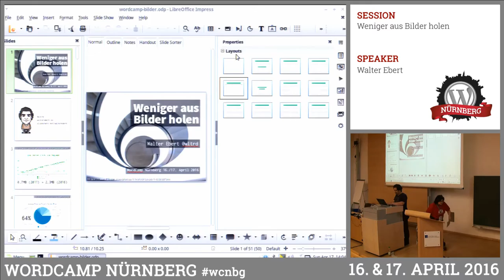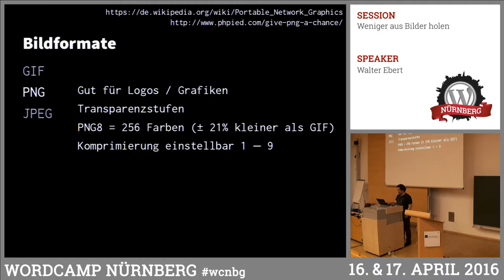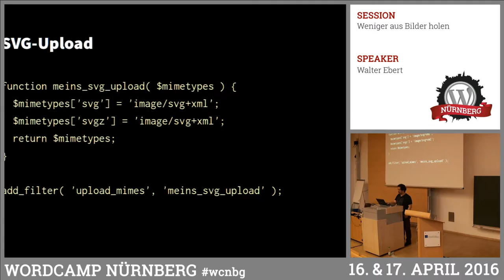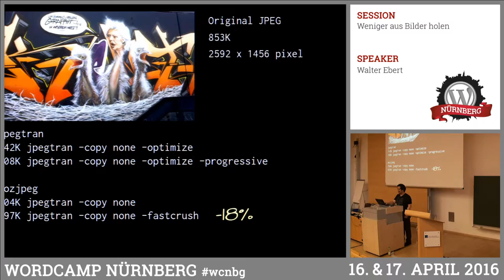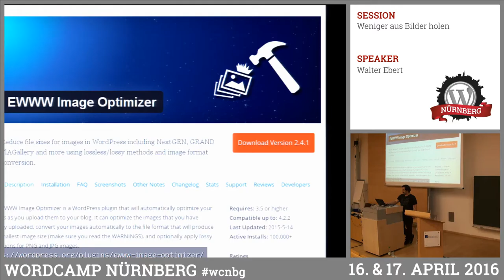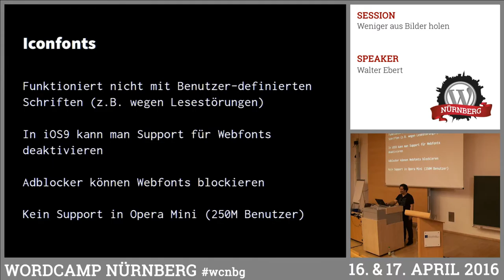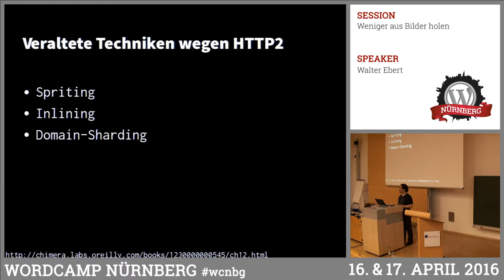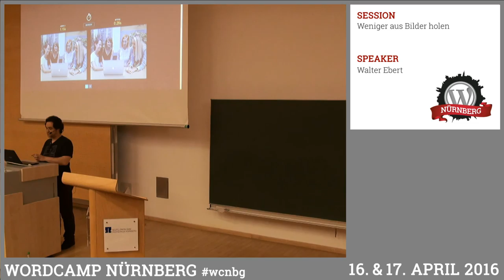Walter Ebert: Weniger aus Bilder holen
Bilder sind ein wichtiger Bestandteil unserer Webseiten. Aber leider sind diese oft viel zu groß und verschwenden unnötig mobiles Datenvolumen. In seinem Vortrag wird Walter uns erklären, welche Bildformate wir nutzen können bzw. sollten. Außerdem wird er erklären, wie man WordPress optimiert, um automatisch das richtige Bild für jeden Browser und Endgerät auszuliefern